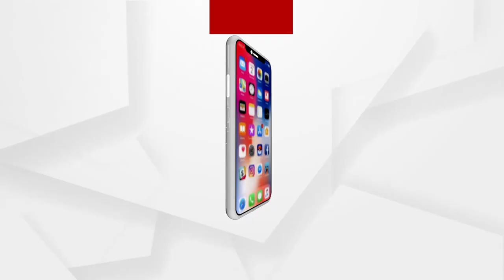ଅଣ୍ଡା ପାଇଁ ବୋକା, ସରକାରୀ ଦଳର ୱାନ ପିସ ଟୋକା